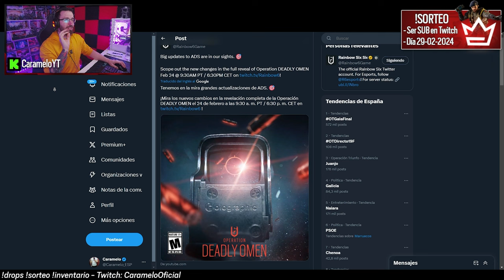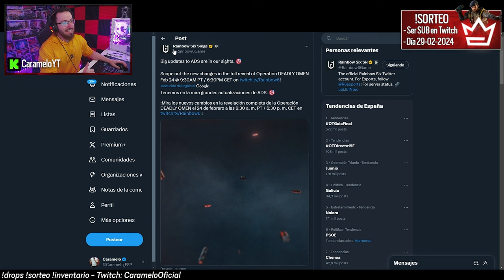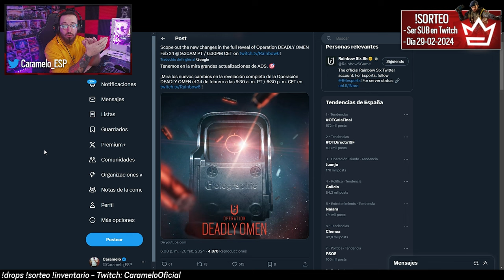CAMBIAN las MIRAS de R6 | Caramelo Rainbow Six Siege Gameplay Español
✅ CAMBIAN las MIRAS de R6 en este Gameplay de Rainbow Six Siege español en la temporada Deep Freeze.